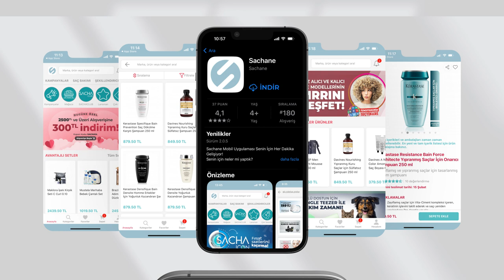Sachane App Keşfet ve Ücretsiz İndir!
Kozmetik dünyası parmaklarınızın ucunda! Sachane App ile kozmetik alışverişleriniz bambaşka bir boyut kazanıyor!